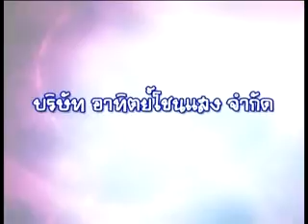Scoop โค้ชเดย์